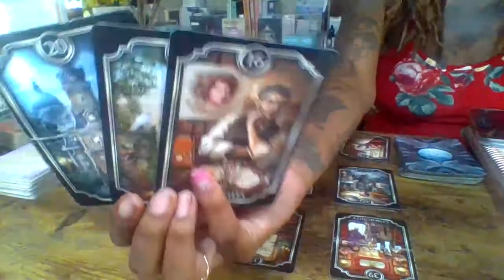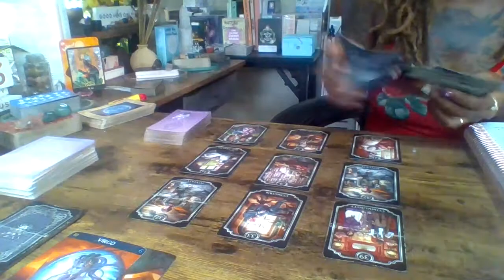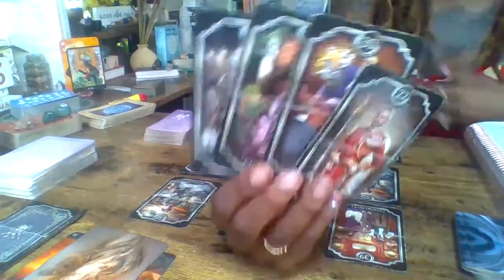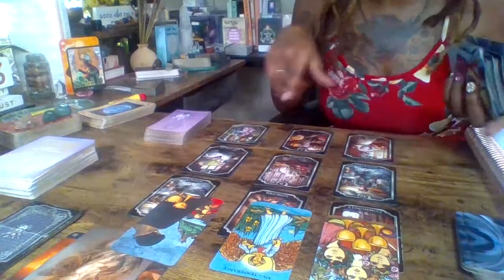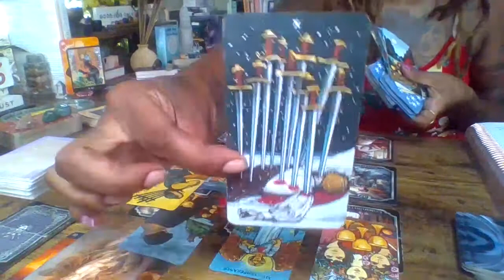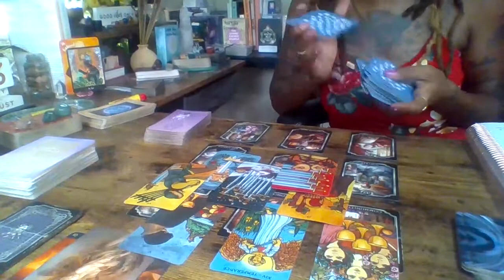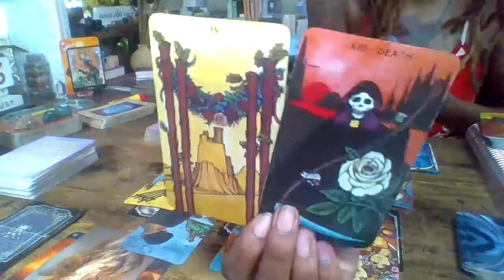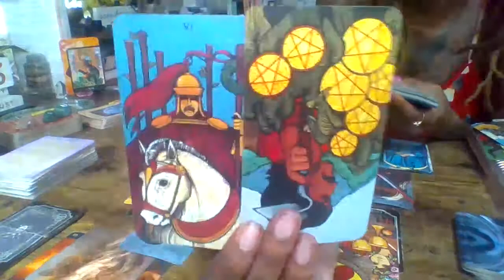"INTERNATIONAL" BANKERS & REAL ESTATE AGENT THIEVES🔮TarotCardReading |🔮Divine Feminine| It's OVER